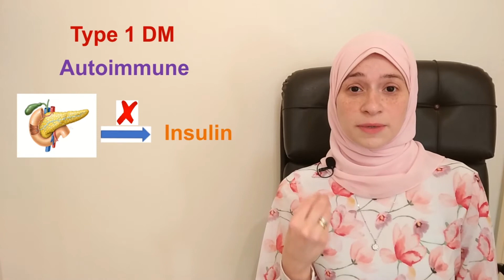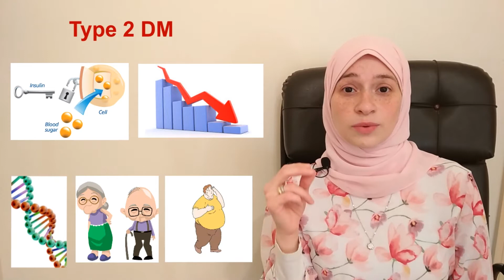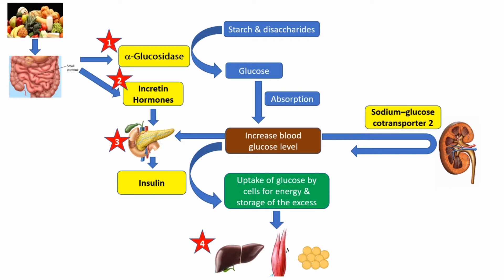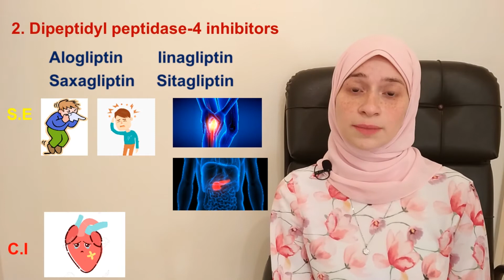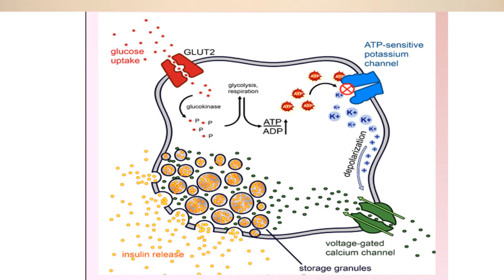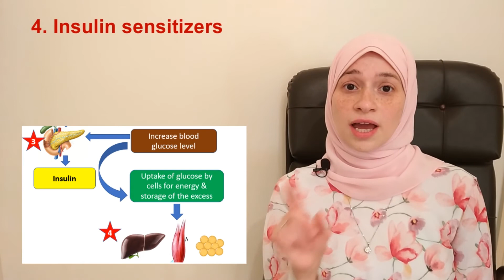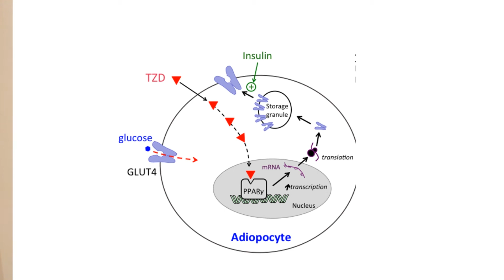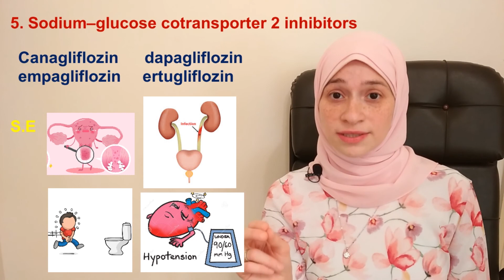Endocrine system: (1. Oral antidiabetic drugs)